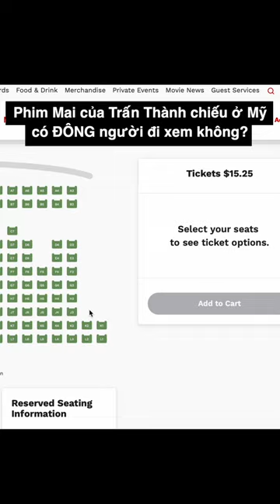Phim Mai (Trấn Thành) chiếu ở Mỹ giá bao nhiêu?